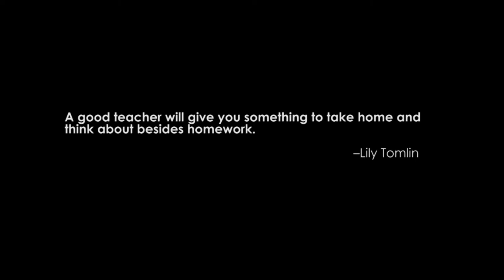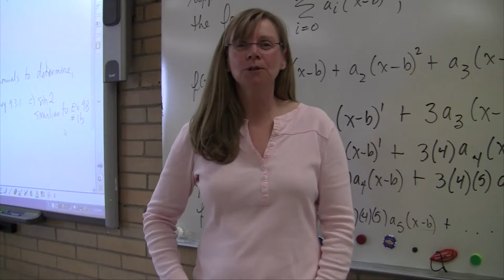Henry Wise Wood 2012 Grad Video Teachers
Made by Kiefer Sikma